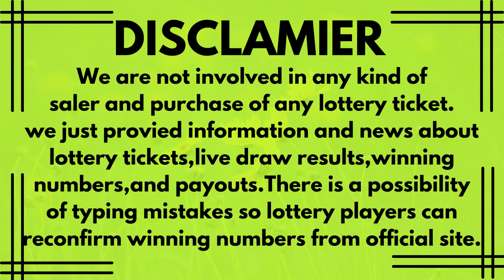District of Columbia Evening Lottery Results - 09 Mar, 2023 - DC-2 - DC-3 - DC-4 - DC-5 - Powerball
Today March 09, 2023, Find here uploaded District of Columbia Lottery Results, Top payouts, and winning numbers for today and past 30 days in this video. These District of Columbia Lotteries are drawn at day, midday, morning and evening timings.